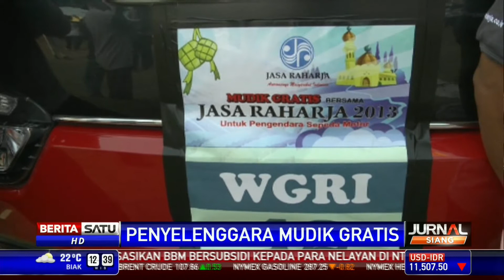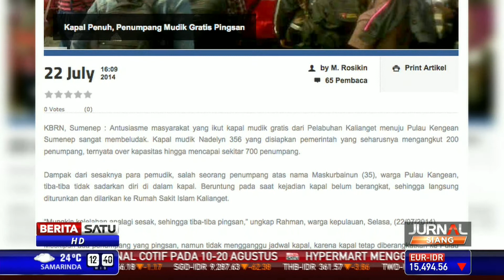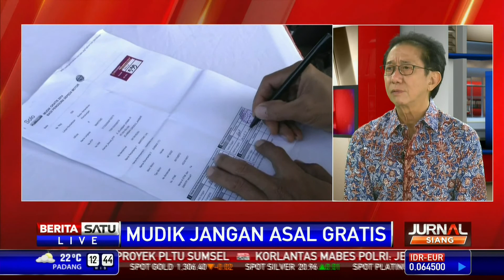Dialog: Mudik Jangan Asal Gratis #1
Mudik gratis sejatinya diadakan untuk mengurangi angka kecelakaan saat arus mudik dan balik setiap tahun menjelang Idul Fitri. Namun ada beberapa hal yang tetap harus diantisipasi dan diperhatikan agar kenyamanan dan keamanan pemudik tetap menjadi prioritas.

Facebook.com/BeritaSatuTV
Youtube.com/BeritaSatu